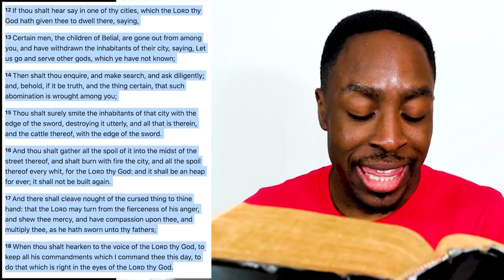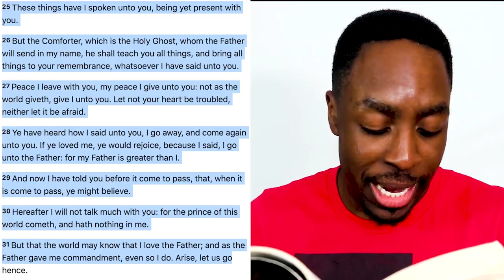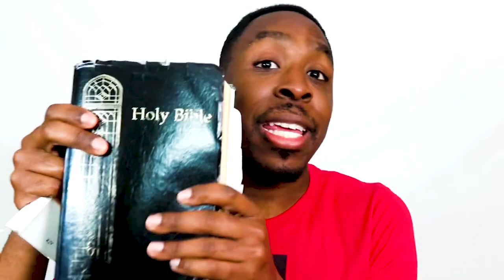ZODIAC, HOROSCOPES, NUMEROLOGY | Know This Dangerous SECRET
Today we are explaining THE TRUTH Behind the Enneagram, Zodiac Signs, Horoscopes, & Numerology

• SIGN-UP- TheBlessingReport.com

Podcasts

biblical numerology
bible meaning of number 7
bible numerology
number 9 bible meaning
number 5 bible meaning
biblical meaning of number 3
biblical meaning of number 5
biblical meaning number 9
biblical numerology 3
biblical number 3
11 in hebrew numerology
7 in bible numerology
hebrew meaning of number 7
biblical numerology book
biblical numerology 6
catholic numerology
4 in biblical numerology
numerology biblical meanings
153 in hebrew numerology
biblical numerology 19
the number 70 in biblical numerology
biblical numerology 1
biblical numerology 14
5 in biblical numerology
biblical numerology 15
books on biblical numerology
prophetic meaning of number 9
prophetic meaning of number 3
bible numerology 3
bible meaning of number 3
biblical numerology 21
biblical numerology 444
bible numerology 5
number 3 in biblical numerology
prophetic meaning of number 5
bible numerology 10
6 in biblical numerology
11 in biblical numerology
biblical numerology 30
numerology in scripture
8 in bible numerology
bible numerology 11
numerology
life path number
numerology chart
numerology calculator
number 9
life path calculator
life path number calculator
number compatibility
name numerology
meaning of number 3
life path number 1
numerology 3